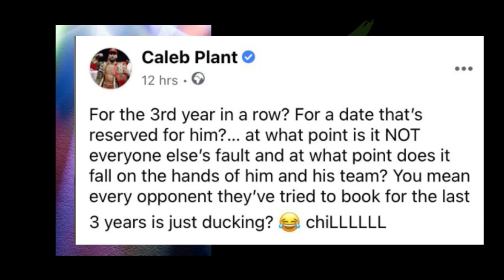Canelo shenanigans, disgraceful WBC brings boxing in to disrepute, Bradley on Pacquiao-Spence, etc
- Canelo shenanigans
- Disgraceful WBC brings boxing in to disrepute
-Michael Hunters comments
- Tim Bradley on Pacquiao - Errol Spence